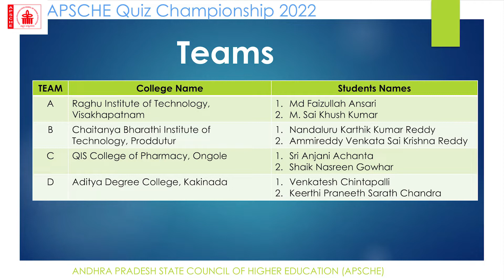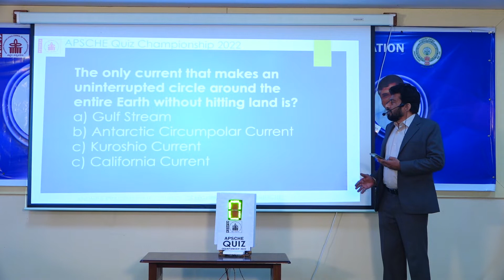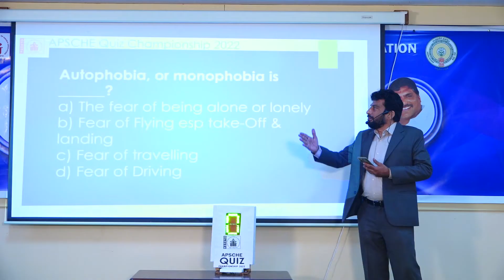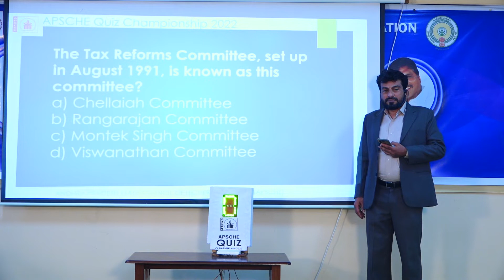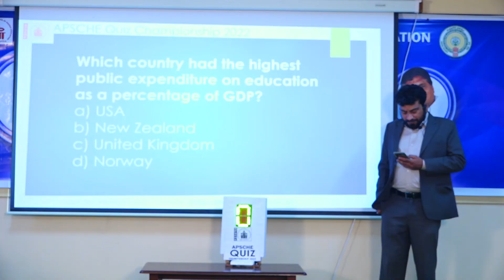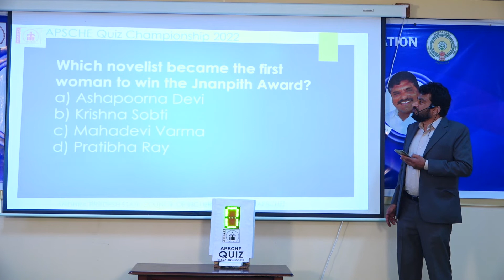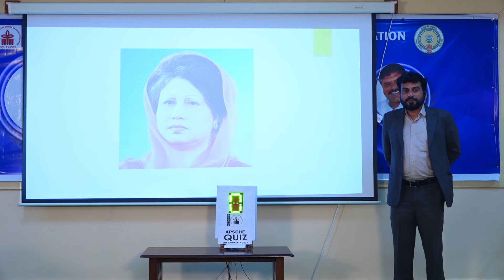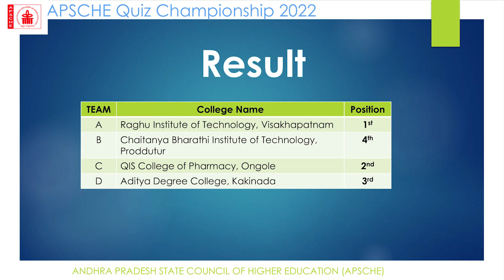Grand Finale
APSCHE Quiz Championship 2022
Grand Finale was held on 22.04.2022 at Acharya Nagarjuna University, Guntur